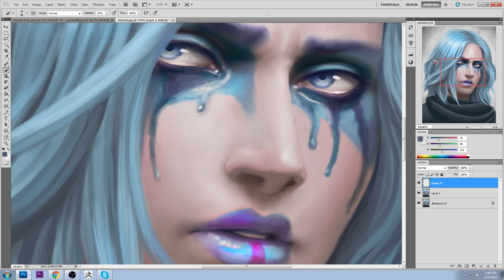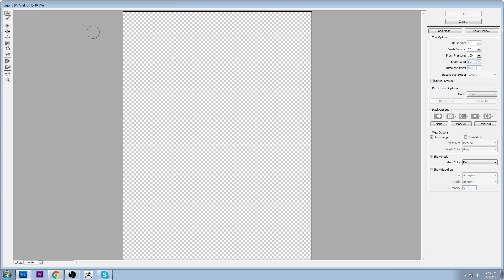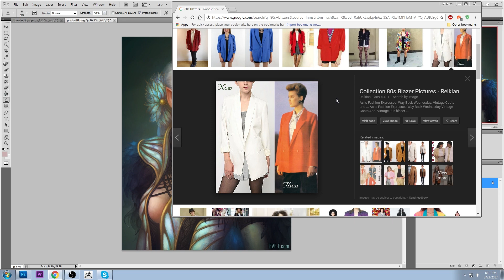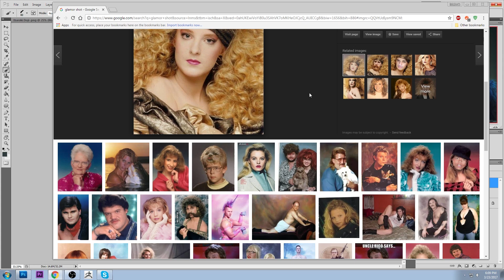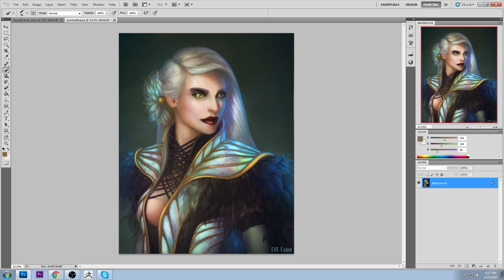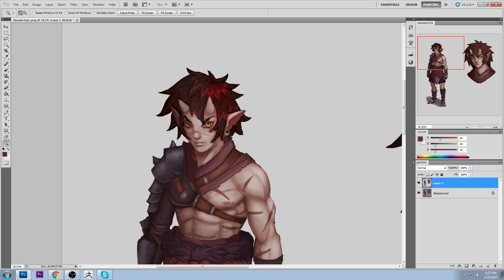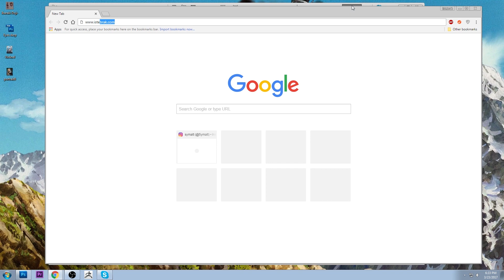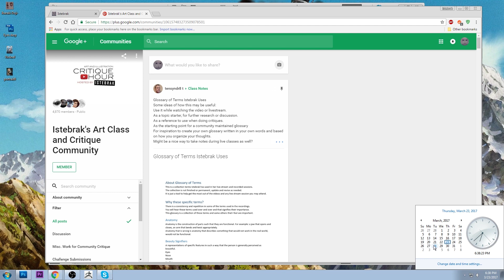Critique Hour! Common Beginner Mistakes!